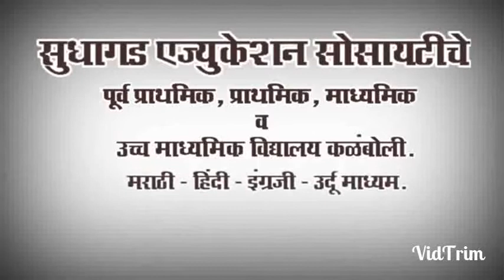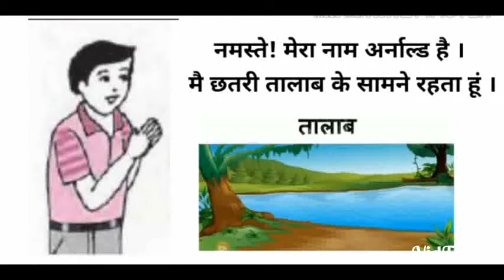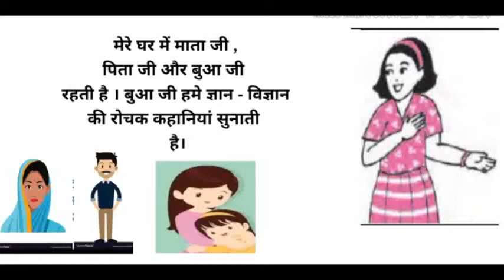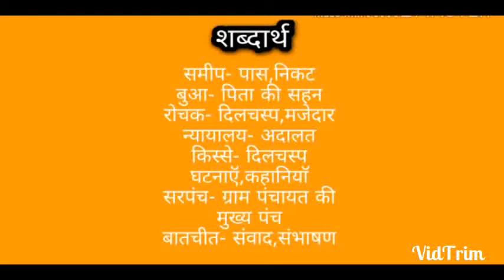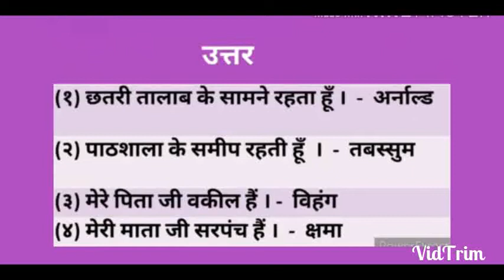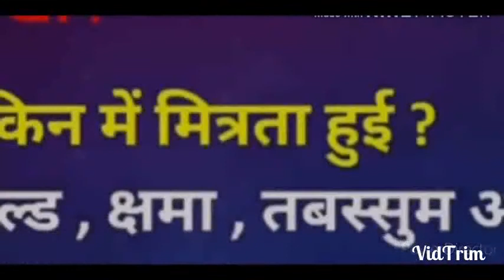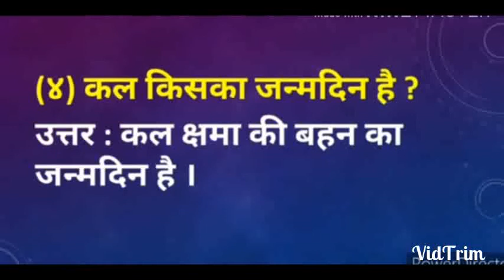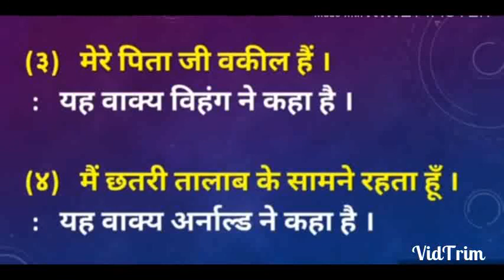शैक्षणिक व्हिडीओ, इयत्ता-पाचवी, विषय-हिंदी,पाठ-११मित्रता, विषयशिक्षिका-सौ.सुनिता पवार